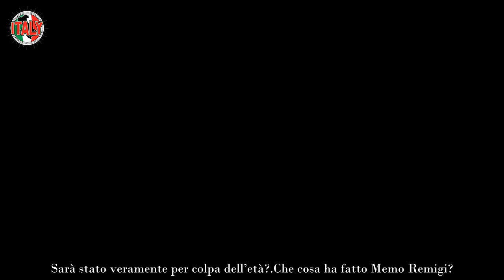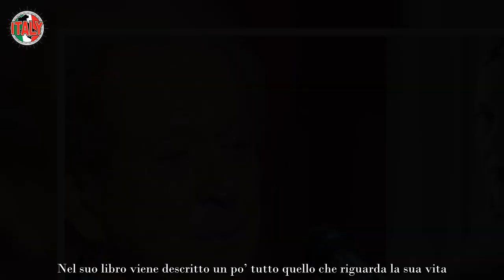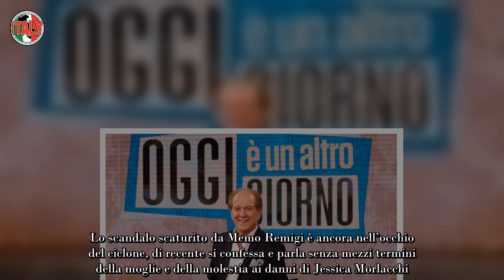Memo Remigi, dopo mesi senza mezzi termini sulla molestia a Jessica “E’ stata una… ”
Ecco cos’è stata per Memo Remigi la molestia ai danni di Jessica Morlacchi, parla senza mezzi termini del fattaccio e di sua moglie. Il cantante dopo quell’evento è corso ai ripari, dando la sua versione dei fatti, anche se lo scandalo l’ha generato da solo.

Brutta caduta di stile avvenuta per Memo Remigi il quale è sempre stato molto apprezzato non solo per le sue canzoni, ma anche per la sua professionalità. Poi qualcosa è cambiato e ha commesso in diretta quel gesto che ha lasciato tutti senza parole. Sarà stato veramente per colpa dell’età?